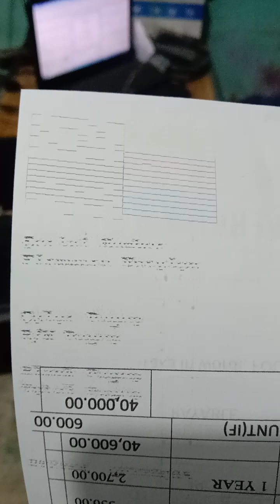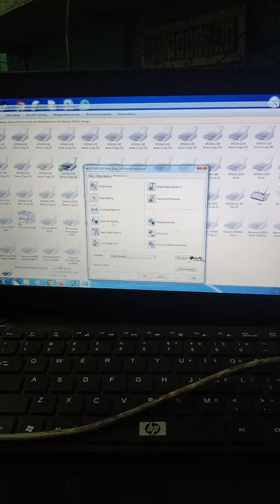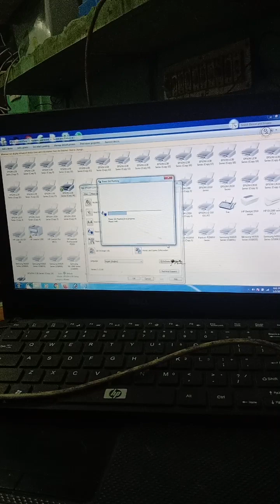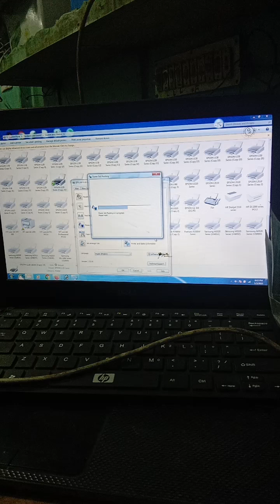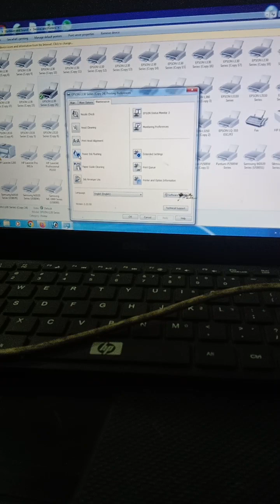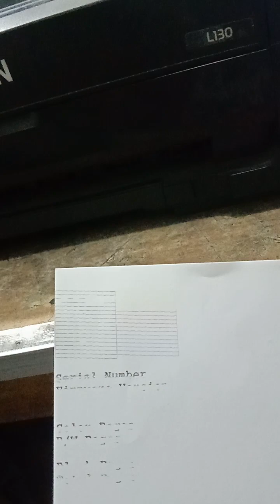Epson head low ink problem solution